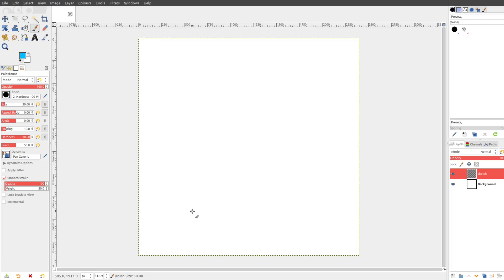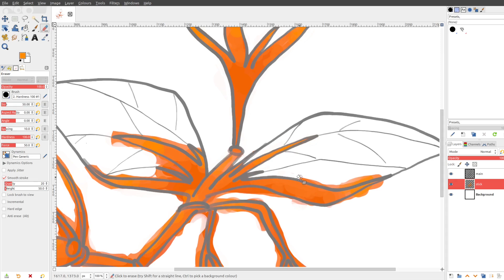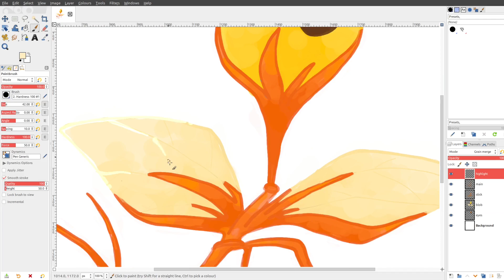[S] Art Stream: Kanto AltDex Project - #069 Bellsprout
The Kanto AltDex project features art streams of each Pokémon, in Kanto Pokédex order, redesigned and retyped as it would be in its Alolan or Galarian form. This issue features Bug-type Bellsprout!